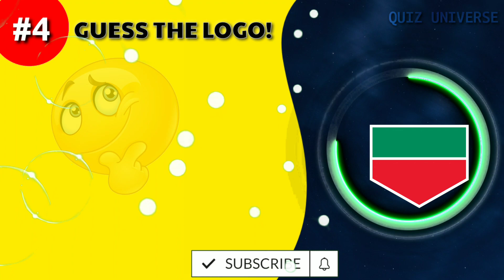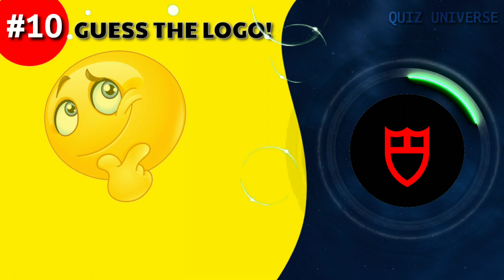Guess Popular Watch Brands Logo Quiz(Hindi) | Guess the Watch Logo 2022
Hey guys. I am Sarthak☺️,

Welcome to Quiz Universe. Today's video is an interesting " Guess the Popular Watch Brands Logo Quiz ". This quiz is on some of the most famous watch companies in the world. In this quiz, you will be shown top 10 famous watch companies logos one by one and you have to guess that company name. You have just 5 seconds to guess each logo, so try to answer quickly!
So... How many Logos could you guess correctly out of 12?

If you Keep score while playing the quiz, please share that in the comments!

Additional Tags:-

• Watch Brands Logo Quiz
• Guess watch company from its logo
• Logo quiz

▬▬▬▬▬▬▬▬▬▬▬▬▬▬▬SOURCE▬▬▬▬▬▬▬▬▬▬▬▬▬▬▬▬▬▬▬▬
Free Motion Background Graphics